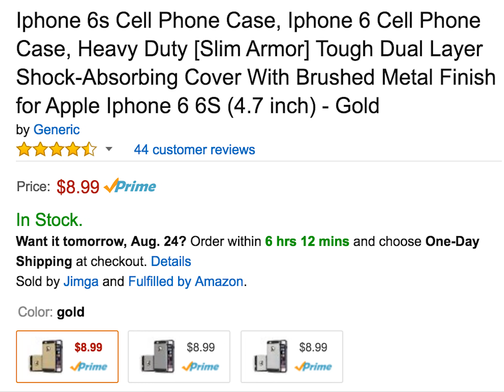Inexpensive iPhone Case - Generic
iPhone Generic Case
The Generic is an inexpensive, light weight, easy to carry iPhone case that can protect your iPhone against everyday use scuffs and scratches.
I have been using an Otter Case.  They are indestructible but, they also add quite a bit of bulk and weight to the iPhone.  I like carrying my iPhone in my pocket and wanted a case to protect
it from scratches and dings.
This case is perfect.  It’s lightweight, thin and offers just enough
protection to keep it free of the everyday scuffs and scratches.
This case is not going to keep it water tight and safe against a drop on concrete but, it will offer protection against sliding against a table top or a slight drop on carpeting.

iPhone Generic Case
Otter Case